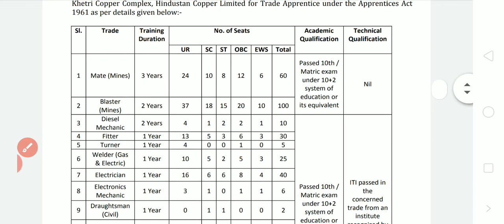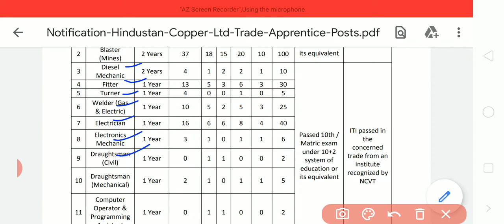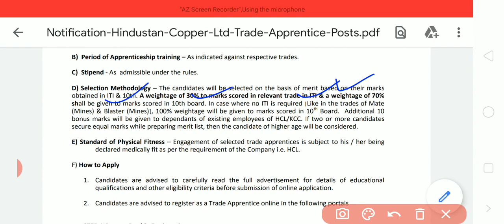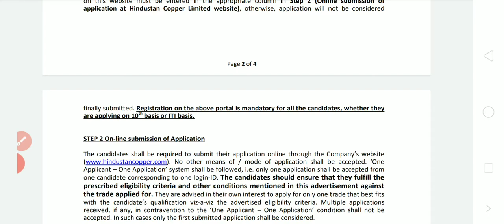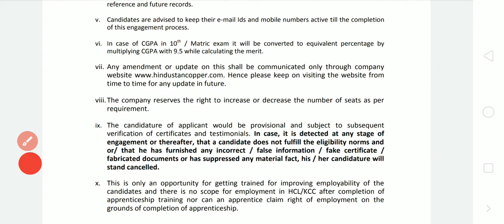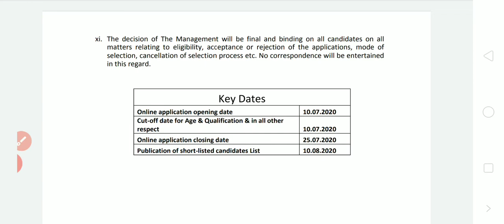Training of apprentice trade at Hindustan copper limited